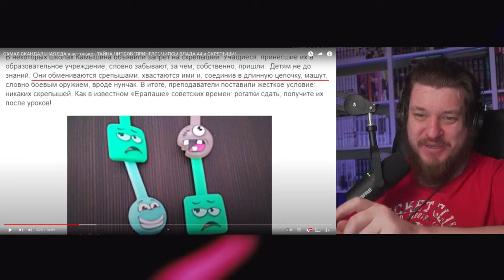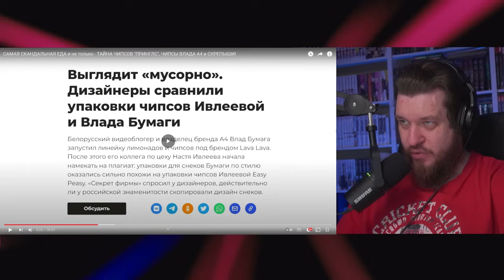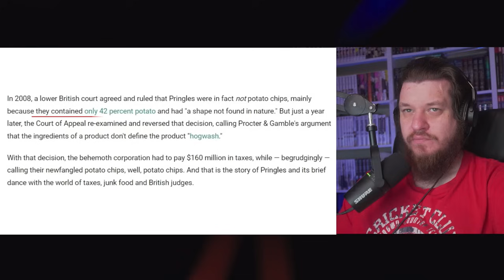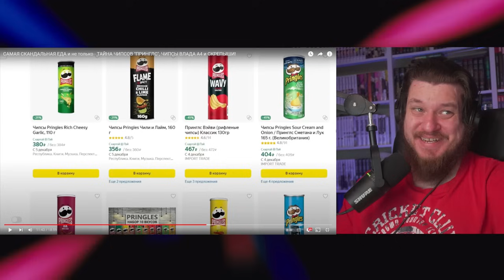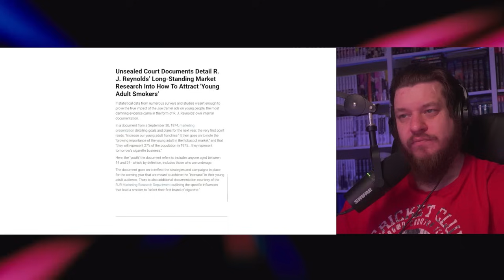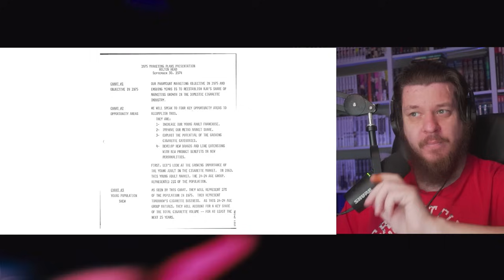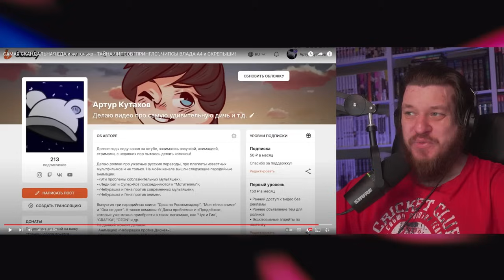САМАЯ СКАНДАЛЬНАЯ ЕДА и не только - ТАЙНА ЧИПСОВ "ПРИНГЛС", ЧИПСЫ ВЛАДА А4 и СКРЕПЫШИ! | РЕАКЦИЯ